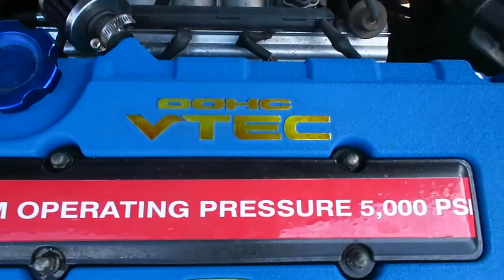Columbia Freedom Fest - July 2018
It's always a fun day when we can link up with our other HeadTurners brothers and enjoy the day at a car show! That is until it rains and a flash flood ruins everything.

Music Used
• Grind by ChukiBeats